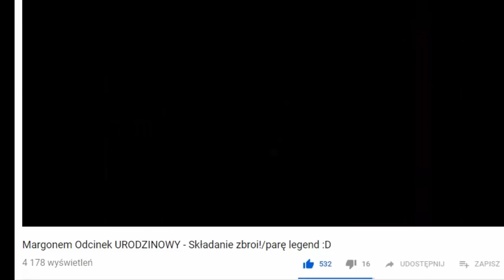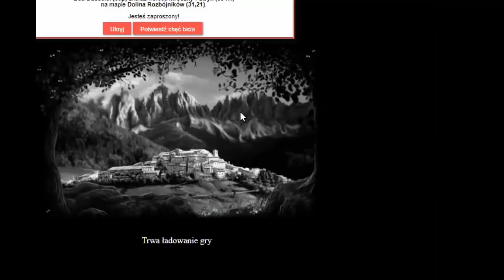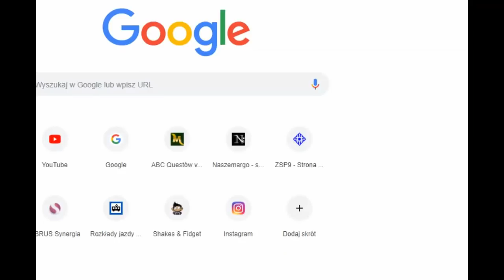Margonem Droga do Piekła Podziękowania! kolejne legendy/herosi/e2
Siemanko :D kolejny filmik dla Was :D zapraszam serdecznie, a jeśli Ci się podoba zostaw Łapkę i Kom :D

Jakieś pomysły na cele? Piszcie śmiało ;)
Cały czas lecimy do przodu :D
Zachęcam do udostępniania moich filmów, gdyż zbliżamy się do 3000 subków! :D Jest Was ponad już 2700!!!
Pomożecie? :D łapeczka mile widziana ^^

Krótkie info :)

Napiszcie mi moi drodzy widzowie jakieś nowe zadanka, co byście chcieli zobaczyć w następnych filmach itd :)
Pozdrawiam serdecznie

Aktualnie zbieram SŁ na spore przedsięwzięcie "xD" jeśli ktoś chciałby się dołożyć/wspomóc w formie tzw. "donejta" zapraszam niżej :)
Aby doładować moje konto Smoczymi Łuskami wyślij SMS o treści MGSL5027363 na numer:
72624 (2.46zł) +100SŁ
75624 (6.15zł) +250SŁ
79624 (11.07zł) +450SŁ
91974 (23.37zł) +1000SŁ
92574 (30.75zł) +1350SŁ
Z góry dziękuję :) (osoby które mnie wspomogą proszę je o napisanie tego w kom, jeszcze raz pięknie dziękuję :) )